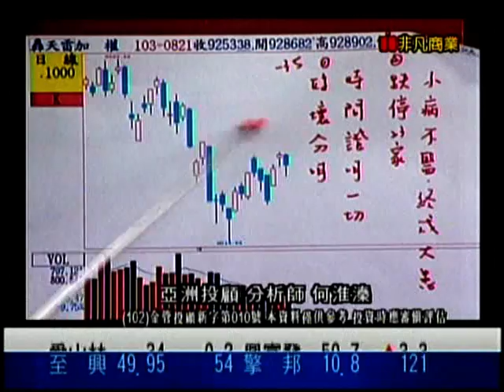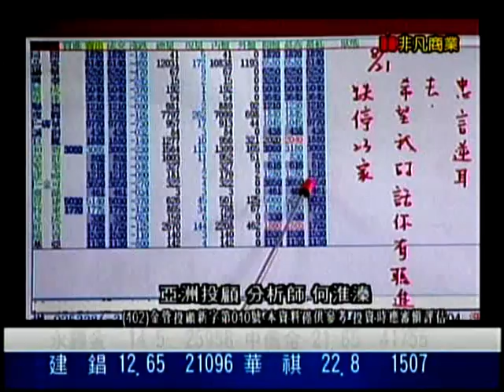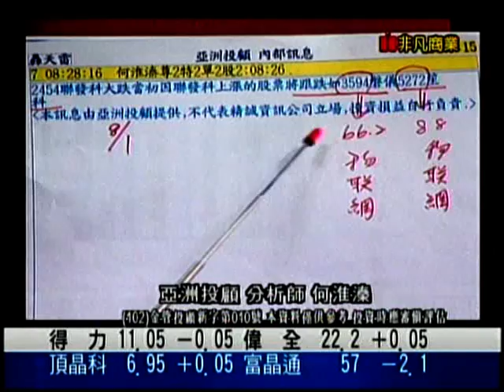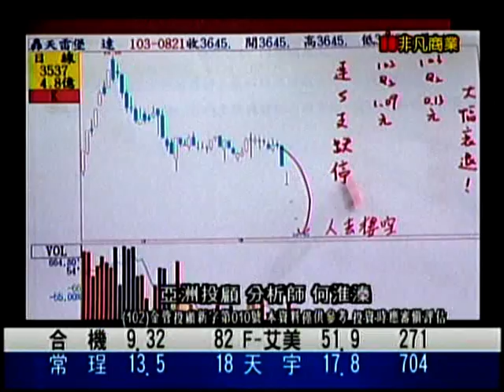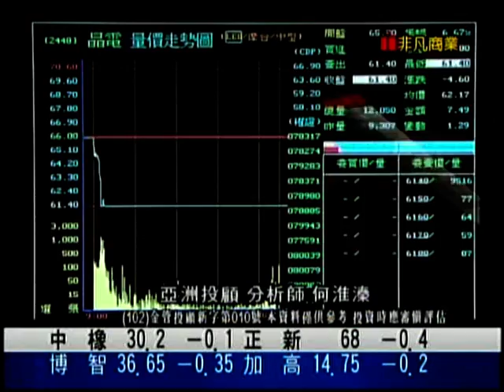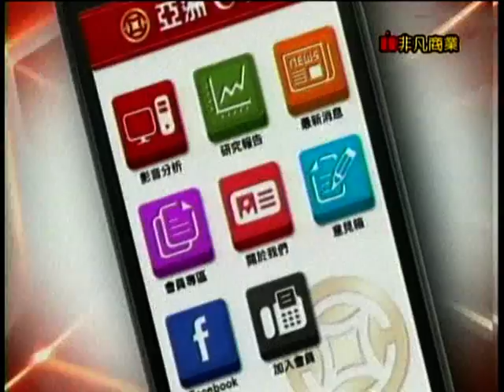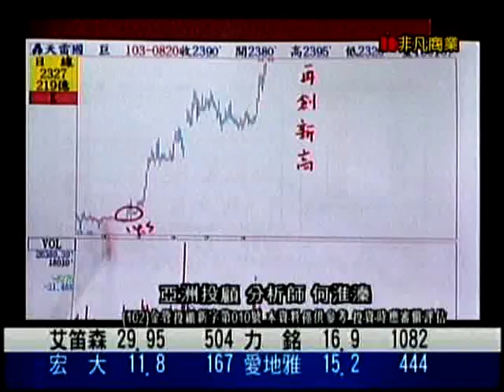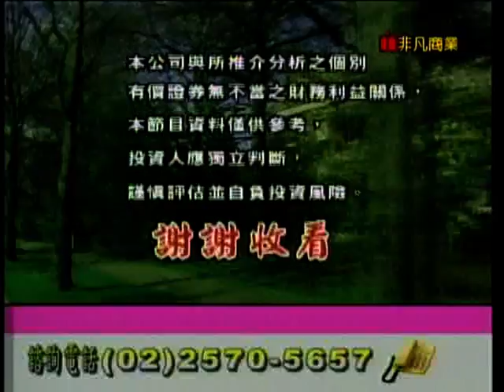鳳凰密令 何淮溱 分析師 2014-08-22